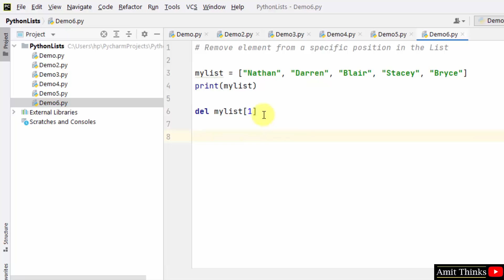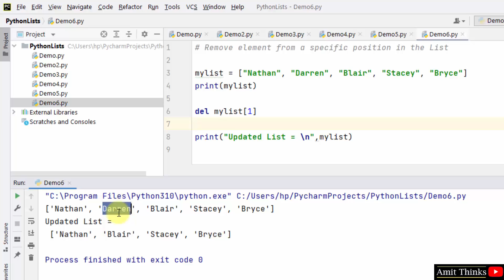Remove an element from a specific position in a Python List | Amit Thinks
In this video, learn how to remove an element from a specific position in a Python List. Lists in Python are ordered. It is modifiable and changeable, unlike Tuples.